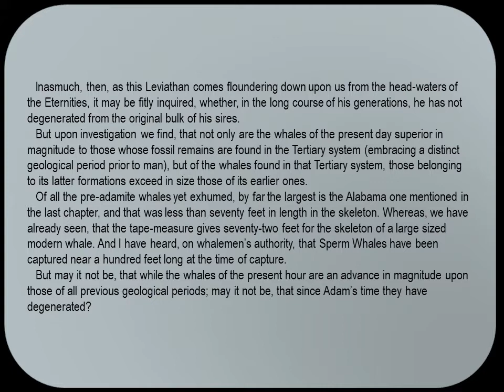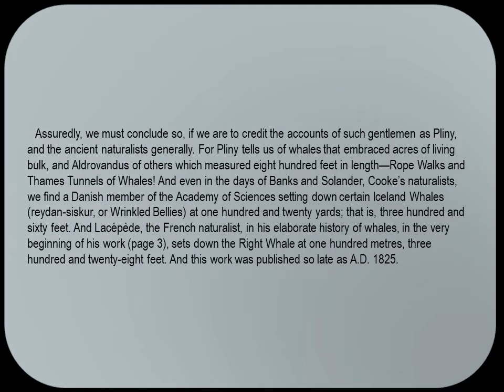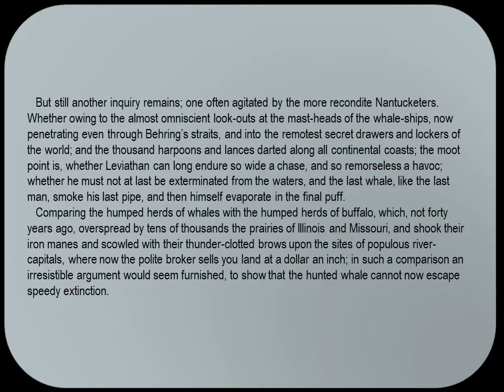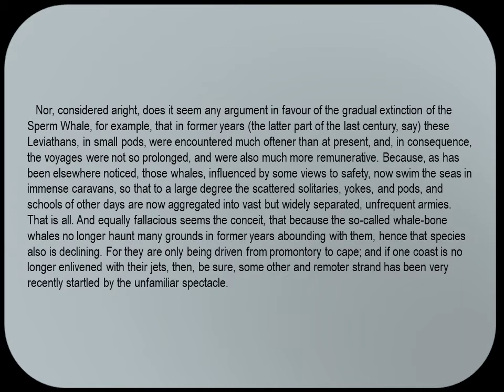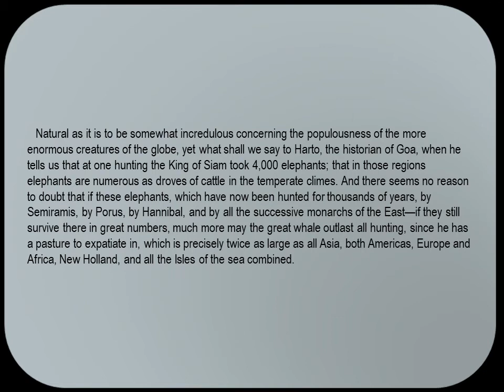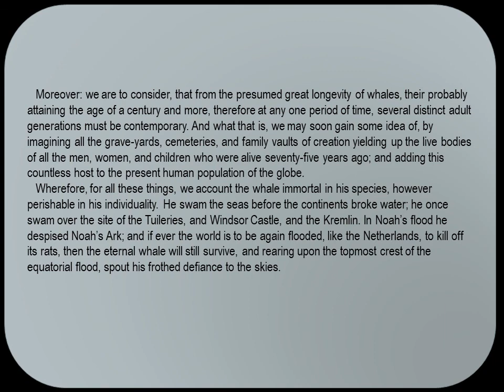Moby Dick Chapter 105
Does the Whale's Magnitude Diminish? Will He Perish?
How does the whale's size compare to whales of the past?